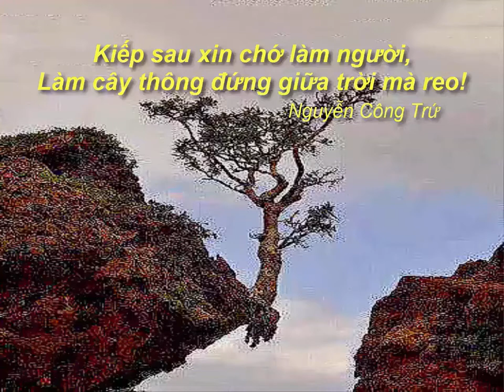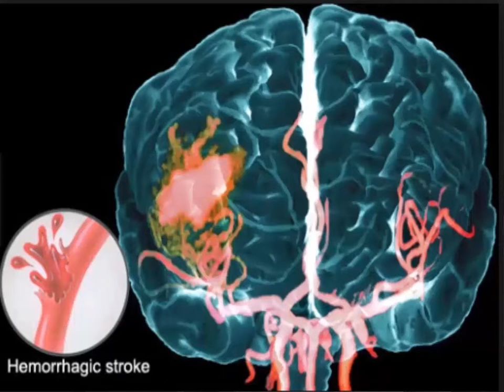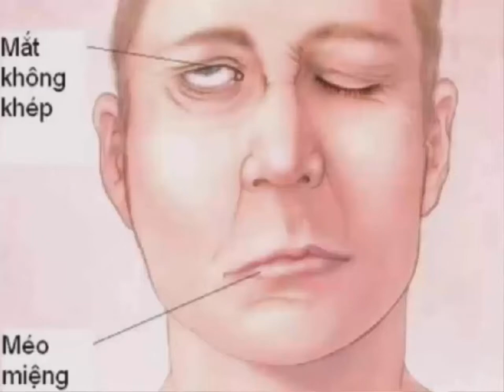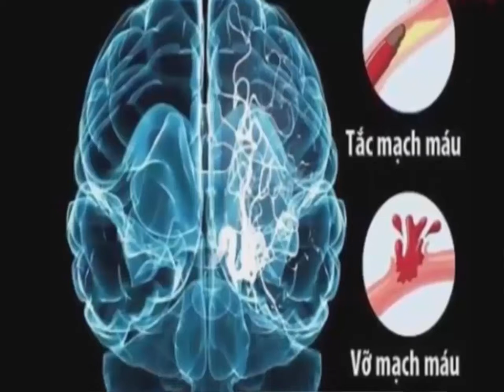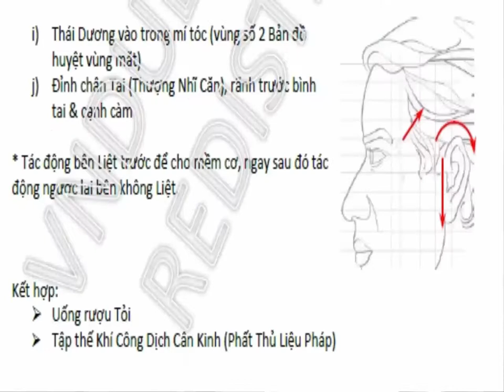Ung thư-cerebrovascular rupture-vỡ mạch máu não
Women and African Americans are at an increased risk of stroke. According to the National Stroke Association, African Americans have twice the risk mostly because they are more prone than others to high blood pressure, diabetes, and obesity. Preventive measures include practicing a heart-healthy lifestyle, which includes: exercising, avoiding tobacco products, staying within a healthy weight, making heart-healthy eating choices, managing stress properly.
Phụ nữ và người Mỹ gốc Phi có nguy cơ bị đột quỵ gia tăng. Theo Hiệp hội Đột quỵ quốc gia, người Mỹ gốc Phi có nguy cơ gấp đôi vì họ dễ bị nguy cơ cao hơn về huyết áp, tiểu đường và béo phì. Các biện pháp phòng ngừa bao gồm thực hiện lối sống lành mạnh cho tim, bao gồm: Tập thể dục, không hút thuốc lá, không béo phì, lựa chọn cách ăn uống có lợi cho sức khỏe tim mạch, chế ngự stress đúng cách.